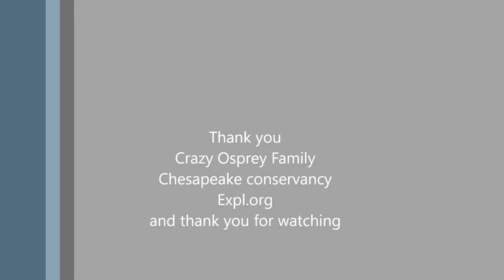Chesap07-14-18/ Now chick2 is helicoptering